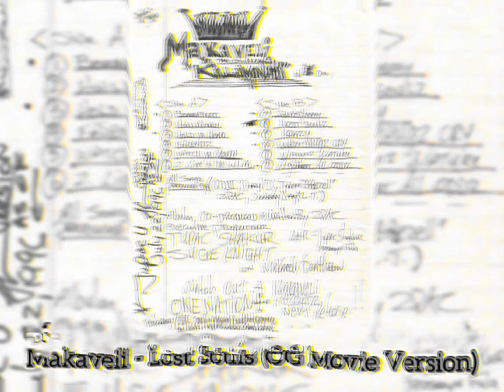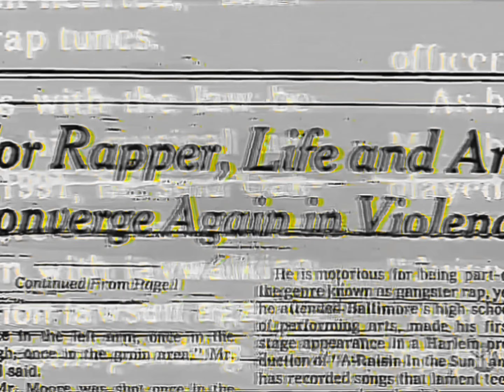Makaveli - Lost Souls (Instrumental)(OG)(Dirty)[HD Audio Surround Sound Remastered] 4K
Makaveli Sessions Continue… On July 17, 1996, Tupac recorded two songs:

2Pac – Lost Souls feat. Outlaw Immortalz
Makaveli – To Live & Die In L.A. feat. Val Young
Produced by QD3

Recorded in July of 1996, it was originally intended to be on The Don Killuminati: The 7 Day Theory, but was removed from the final tracklist.

An alternate version of the song plays during the opening scenes of the 1997 film Gang Related, which stars Tupac and Jim Belushi.

2Pac – Lost Souls (Original Version 2) feat. Outlaw Immortalz

2Pac – Lost Souls (Original Version 1) feat. Outlaw Immortalz

Date: 1996
Producers: QDIII, Sean “Barney” Thomas
Studio: Can-Am Studios, Tarzana, California
Samples: Roy Ayers – Everybody Loves The Sunshine; The System – Don’t Disturb This Groove

Manufactured By – Priority Records, Inc.
Distributed By – Priority Records, Inc.
Edited At – Studio One, Hollywood, CA
Mastered At – Oasis Mastering
Edited By – Paul Foley
Executive-Producer – Suge Knight
Mastered By – Eddy Schreyer, Gene Grimaldi

Credits
Featuring: Outlawz
Produced By: Sean “Barney” Thomas & QDIII
Written By: 2Pac, E.D.I. Mean, Young Noble, Mic Murphy & David Frank
Starring: 2Pac & Outlawz
Keyboards: QDIII
Percussion: Carl “Butch” Small
Engineer: Tommy D. Daugherty
Mixing Engineer: Dave Aron
Assistant Engineer: Lance Pierre & Paul Naguna
Mastering Engineer: Gene Grimaldi & Eddy Schreyer
Label: Death Row Records & Priority Records
Recorded At: Can-Am Studios (Tarzana, CA)
Release Date: October 7, 1997
Lost Souls Samples: Don't Disturb This Groove by The System
Lost Souls Interpolations: Everybody Loves the Sunshine by Roy Ayers Ubiquity & La-Di-Da-Di by Doug E. Fresh & The Get Fresh Crew (Ft. Slick Rick)
Lost Souls Remixes
Lost Souls [Nu Mixx] (Best Buy Bonus Track) by 2Pac (Ft. Daz Dillinger & M-1) & Lost Souls (Nu-Mixx) by 2Pac (Ft. Outlawz)